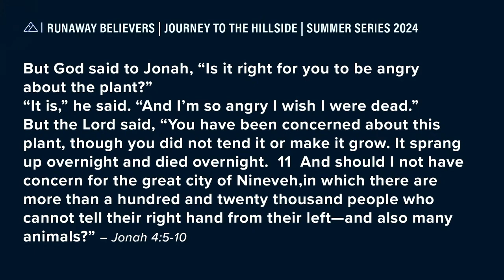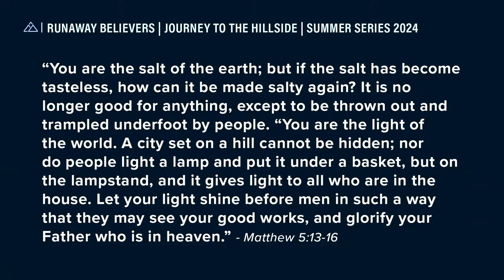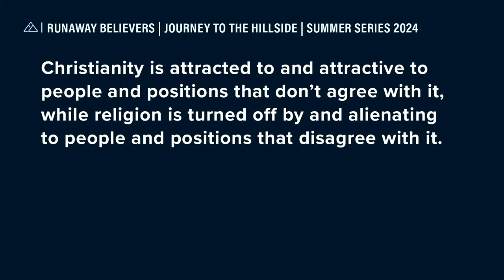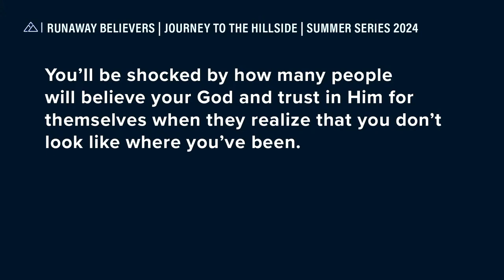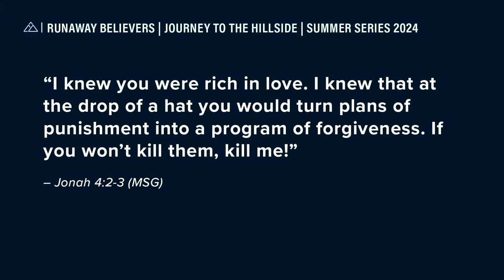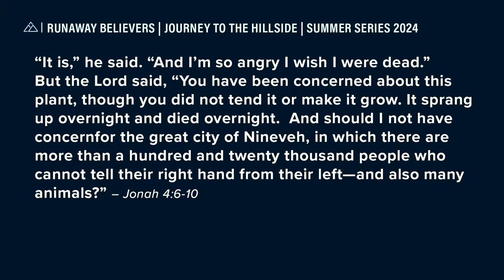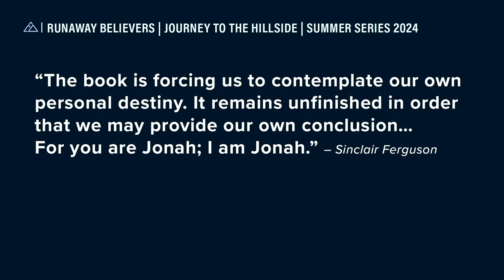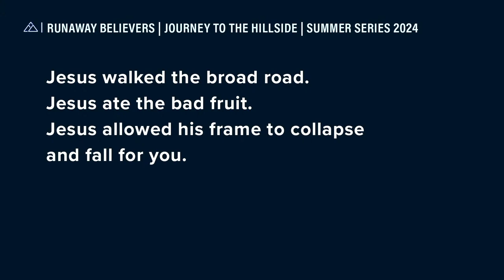Runaway Believers - Part 7 | Pastor Sean Patterson